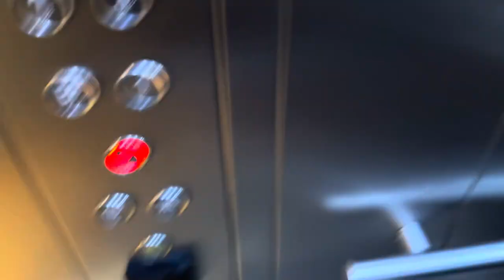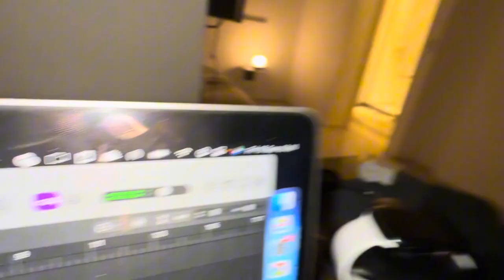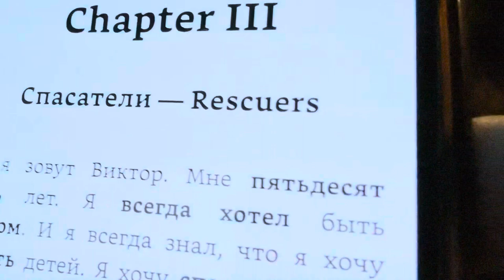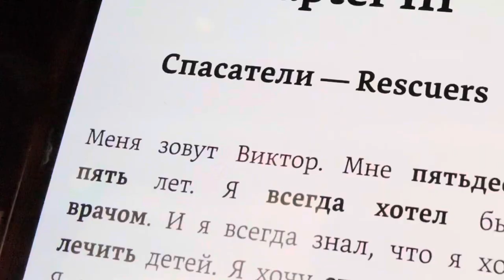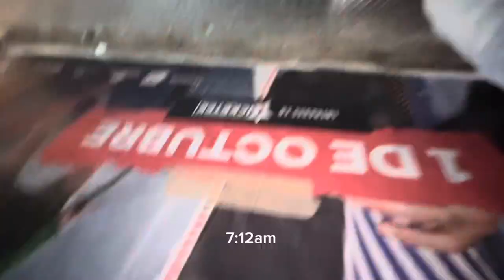Partying and bus tours in Córdoba, Argentina.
This vlog covers a few fun days I spent in Cordoba, Argentina.

Exploring, partying, working and many more things!

Great fun!